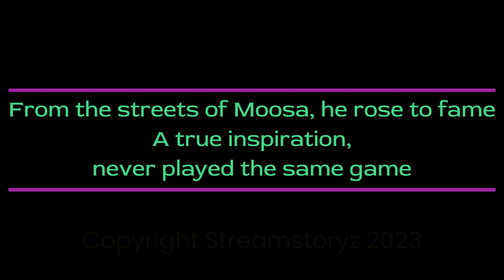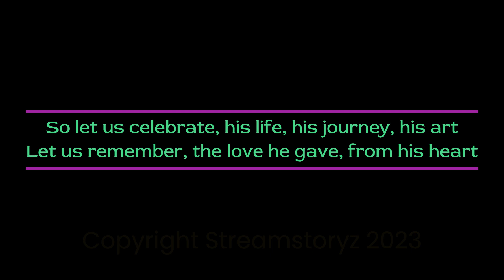LONG LIVE LEGEND - SIDHU MOOSEWALA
In memory of the late great Sidhu Moosewala, we present this powerful and hard-hitting tribute song. This song is a testament to the legacy of the Punjabi superstar and his contribution to the music industry.

The song is a mix of the iconic styles of 2 Pac and Nipsey Hussle, with fresh rhymes and creative wordplay that captures the essence of Sidhu Moosewala's personality and attitude.

From his fearless spirit and unwavering determination to his magnetic charisma and unmistakable talent, Sidhu Moosewala will always be remembered as a true legend of the industry.

This song is not just a tribute to Sidhu Moosewala, but a message of hope and strength to his fans, family, and loved ones. It's a reminder that even in the face of tragedy, the power of music and art can help us heal and carry on.

Join us in celebrating the life and legacy of Sidhu Moosewala with this tribute song.